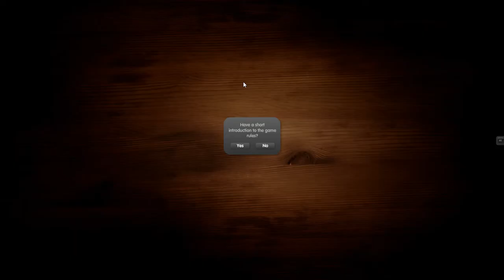[Palace of Cards] Play (Steam Free Game)